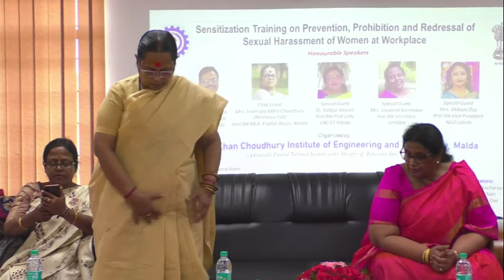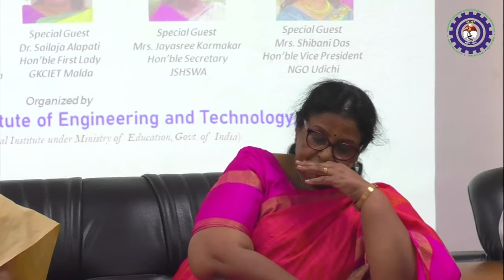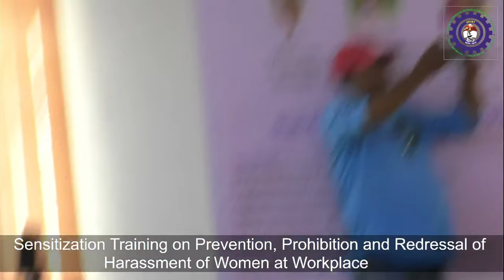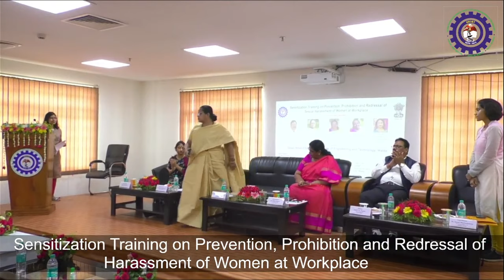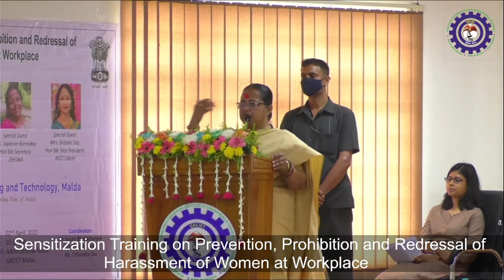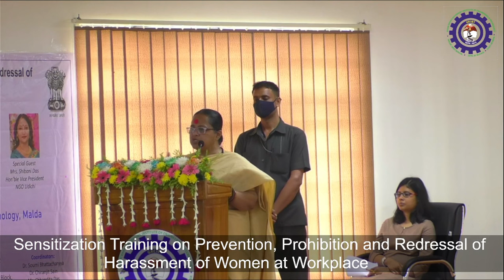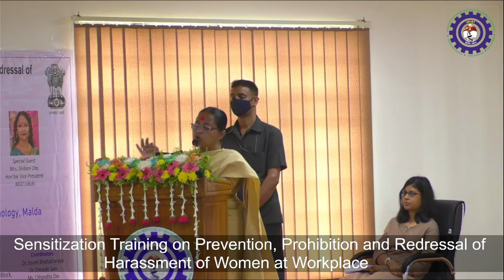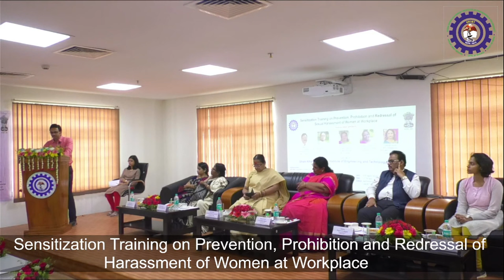Sensitization Training on Prevention, Prohibition & Redressal of Sexual Harassment of Women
Sensitization Training on Prevention, Prohibition and Redressal of Sexual Harassment of Women at Workplace' on 02nd April, 2022